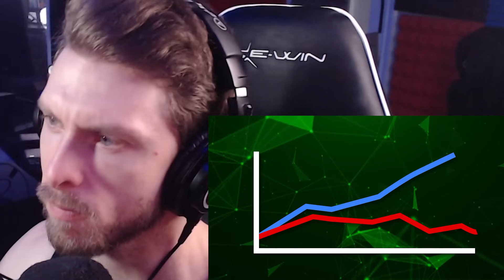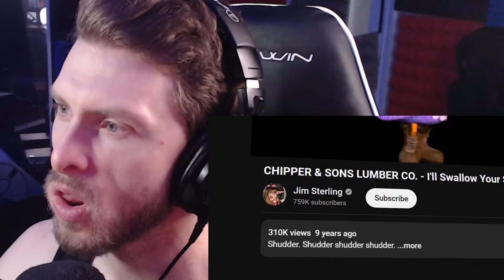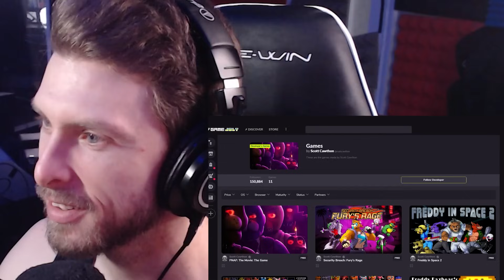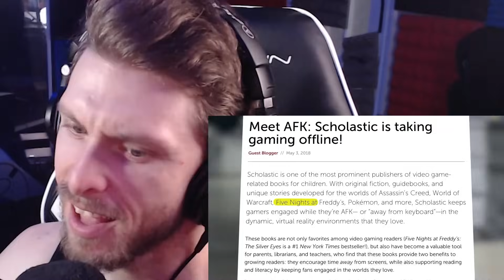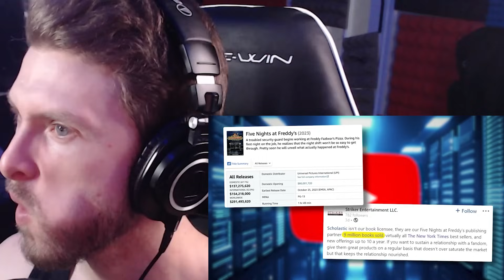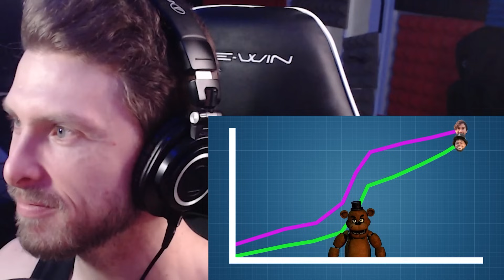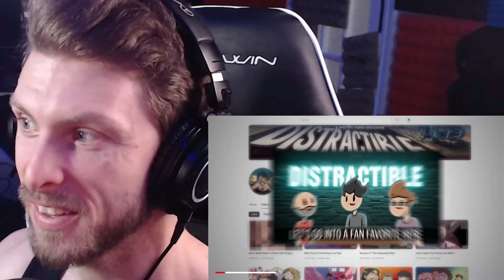FNAF GAME THEORY THANKS FOR THE MEMORIES REACTION...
Welcome back to another FNAF game theory reaction. This is the second last FNAF game theory! It's been a crazy journey and I can't wait to see where it goes next :) Be sure to sub to this channel and The Game Theorists for when they release the FINAL FNAF game theory on March 9th at 2pm EST!